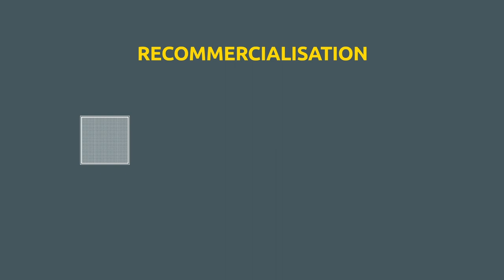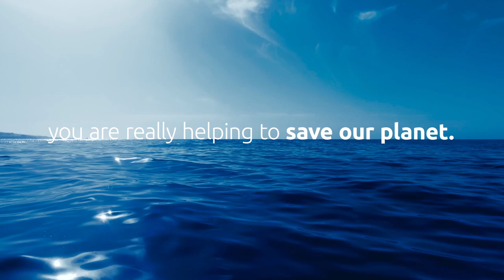ECONYL® yarn is a 100% regenerated and regenerable Nylon 6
“Our oceans are incredible places.
Our blue planet, 99% of the living space on Earth, is home to an eco-system that is both magical and fragile.”

 “The blue whale is the largest mammal to ever live on Earth, weighing nearly 200 tonnes… and dolphins, as smart as apes, have developed their own individual whistle to communicate.
Turtles have existed on our planet for 100 million years… and green turtles can migrate more than 1,400 miles to lay their eggs.
There are 7 types of sea turtle but now 6 of these species are classed as threatened or endangered.

Discarded fishing nets are responsible for around 46% of waste in the ocean. They create a vicious cycle known as ghost fishing.
They drift on the currents though the oceans, entangling millions of marine creatures, including turtles, sharks, rays, dolphins and whales.”

 “Every year, 640,000 tonnes of fishing gear is lost in our oceans. Some of the nets are caught on the reef, smothering coral and killing fish. Other nets entangle larger sea creatures and weigh them down to the sea floor. Once the nets are free from the weight of carcasses, they rise towards the surface to affect more marine life.”

But what if we could help break this vicious cycle of marine destruction? What if these nets could be retrieved and trapped sea creatures could be recused in the process? And what if the nylon within the nets could then be recycled? Well this is actually happening right now.”

 “Aquafil created a virtuous circle where collecting the fishing nets and send them to a regeneration plant, where the raw material along with other plastic and nylon waste streams are transformed into virgin quality nylon that can then be recycled used for commercial purposes. And that’s why we come in…

The phs mats created directly from the abandoned fishing nets are loose lay and fitted mats for businesses and schools. It’s remarkable to think of where this material originated. Of course, these phs mats, in turn, do their own good, too – by preventing workplace accidents and keeping your work environment cleaner and safer.”

 “Another small step to help to save this beautiful blue planet of ours…